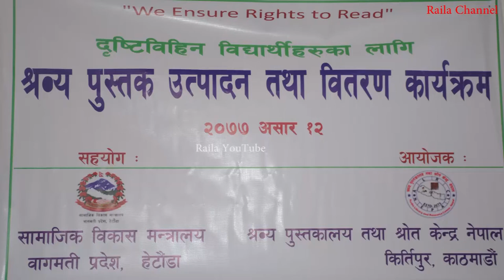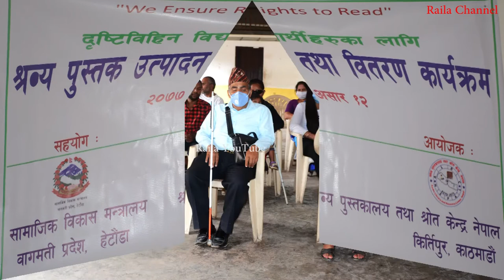दृष्टिविहिन विद्यार्थीहरुलाई श्रव्य पुस्तक उत्पादन तथा बितरण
दृष्टिविहिन विद्यार्थीहरुलाई श्रव्य पुस्तक उत्पादन तथा बितरण कार्यक्रम सम्पन्न
२०७७ साल असार १२ गते शुक्रवार किर्तिपुरमा सामाजिक विकास मन्त्रालय वागमती प्रदेशको आ.व.२०७६÷७७ को अनुदान सहयोगमा श्रव्य पुस्तकालय तथा श्रोत केन्द्र नेपालको आयोजनामा  दृष्टिविहिन भएका व्यक्तिहरुको शिक्षामा पहूँच पुर्याउने कार्यक्रम अन्तरगत श्रव्य पुस्तक उत्पादन तथा वितरण कार्यक्रम सम्पन्न भयो । संस्थाका अध्यक्ष रमेश बाबु तिवारीको सभापतित्वमा किर्तिपुर नगरपालिका वडा नं १० को हलमा यस वडाका वडा अध्यक्ष श्री अमन महर्जनको प्रमुख आतिथ्यतामा दृष्टिविहिन विद्यार्थीहरुलाई ५० थान श्रव्य पुस्तक कक्षा ११ देखि स्नात्तकोत्तर तहसम्मका पाठ्यपुस्तक लोकसेवा आयोग,कानुन संकाय,अपांगता सम्वन्धि निती नियमका साथै अन्य सान्दर्भिक श्रव्य पुस्तक वितरण गरियो ।

Camera Man : Sudip Raila
Edit : Sudip Raila